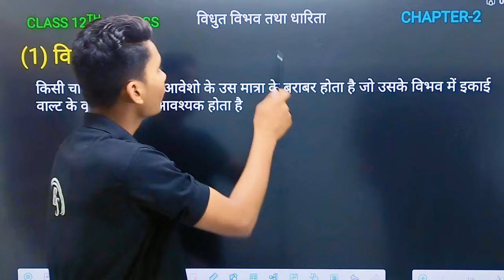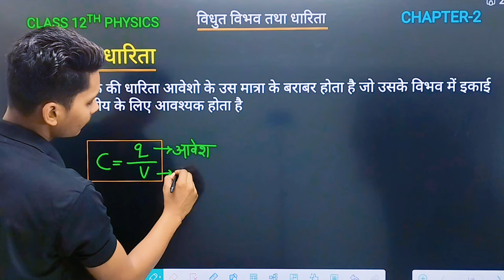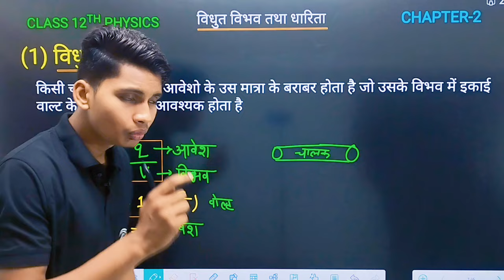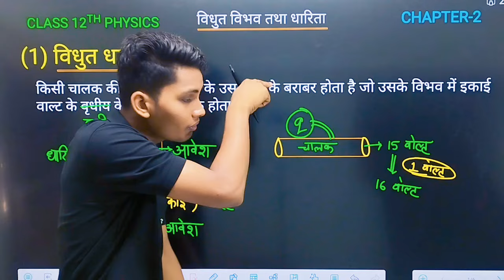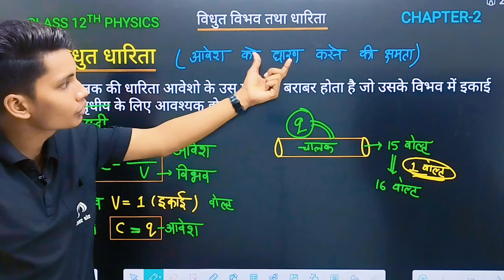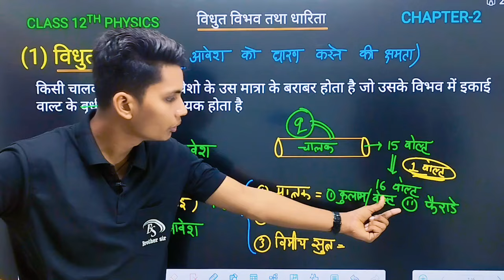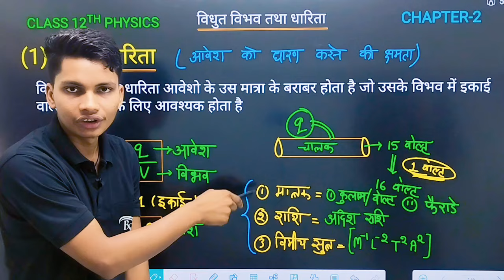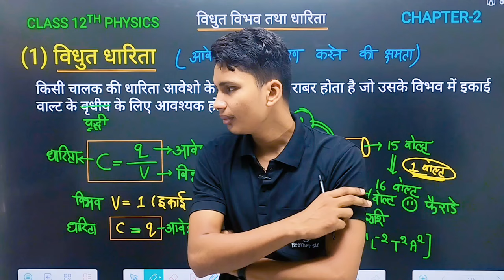विधुत धारिता | Vidyut dharita class 12 physics | What is capacitance class 12th physics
धारिता किसे कहते हैं
धारिता क्या है
विद्युत धारिता क्या है
विद्युत धारिता का मात्रक
विद्युत विभव तथा धारिता
dharita kise kahate hain
vidyut dharita kise kahate hain
vidyut dharita ki paribhasha
vidyut dharita ka matrak
vidyut dharita ka matrak kya hota hai
vidyut dharita class 12 physics
vidyut dharita ka sutra
what is capacitance